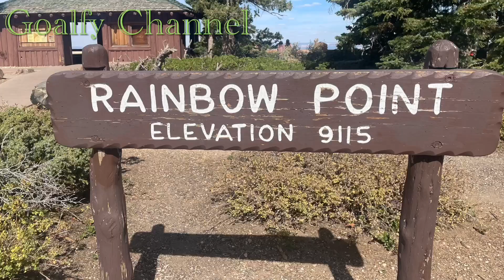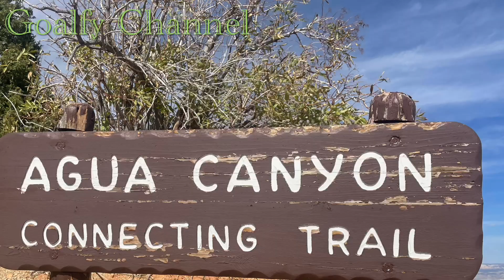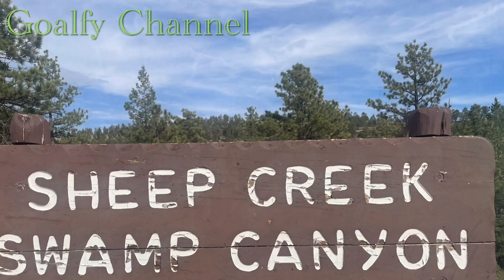Trekking at Bryce Canyon National Park, Utah with the gang; Oct 10, 2024 P2